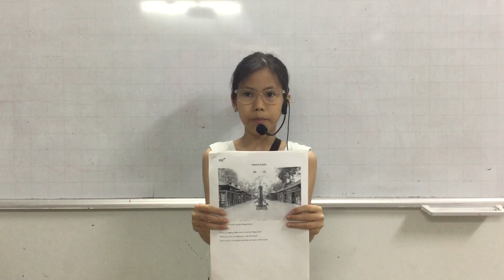CEC VQ2 | ES2H | BONUS SCHOOL TRIP | MINH ANH